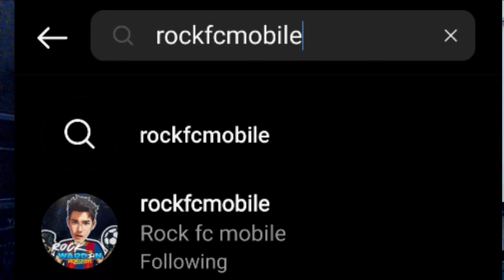NEW CHEAP BEAST RAMADAN ADDITION TO MY F2P ACCOUNT IN FC MOBILE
Credit :-

Watch:

 • Sunday — Land of Fire ...